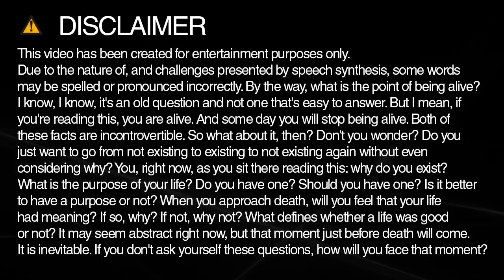How do you spell bangkok?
Learn how to spell and pronounce bangkok.